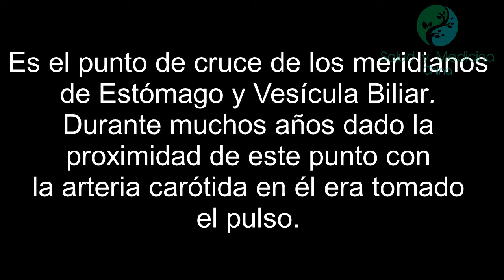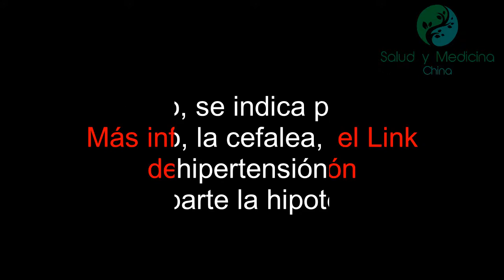E9 Renying meridiano de estómago (localizacion e indicaciones)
Categoría:
Punto Tian You Qi Xue (Ventana del Cielo)
Indicaciones:
En la actualidad vemos presente el uso de dicho punto para tratar la faringitis y laringitis. Igualmente, para tratar afecciones en la zona cervical y del cuello como el bocio simple y la tuberculosis ganglionar cervical. Por último, se indica para tratar el vértigo, la cefalea, el asma y tanto la hipertensión como su contraparte la hipotensión.